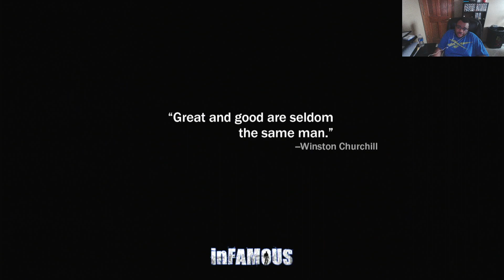Infamous Part 8 - The MegaWatt Hammer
Cole gains a new power just in time for a rescue mission